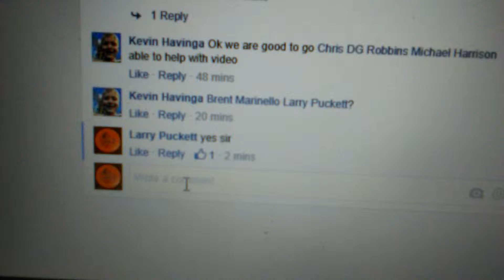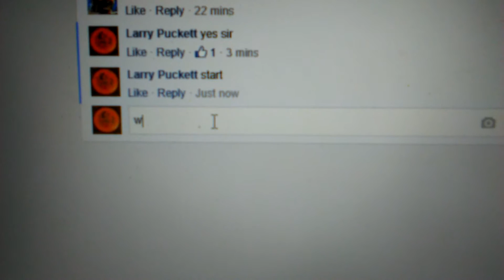Kevin FD3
Winner